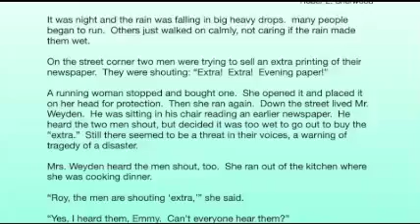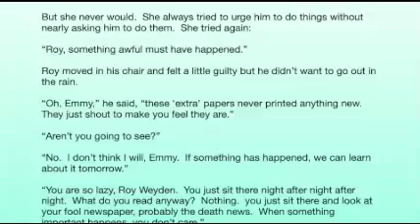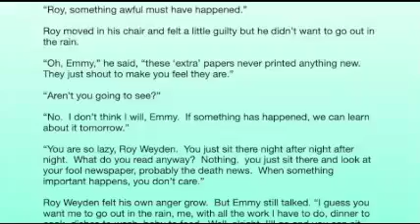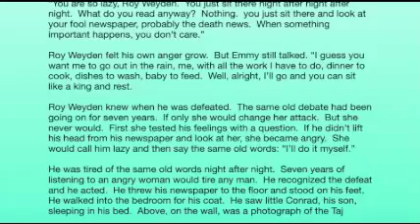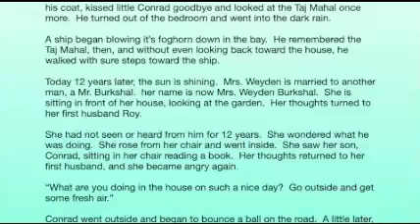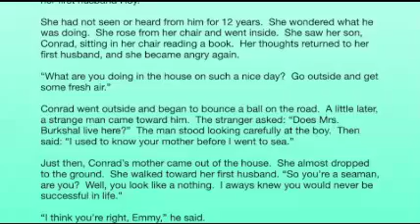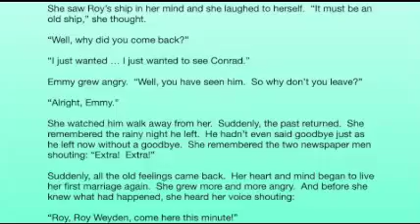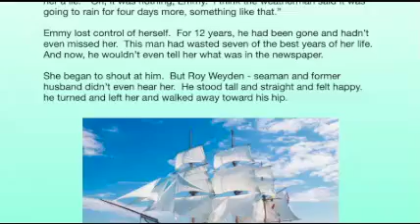“Extra! Extra!” - American Short Stories for Learning English, Stories in English, Bedtime Stories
Learn English Through Stories - Stories in English, American Short Stories, Bedtime Stories